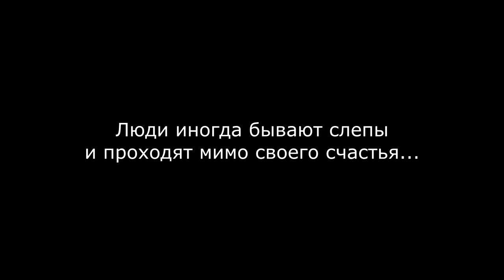ДЛЯ ТЕБЯ 2